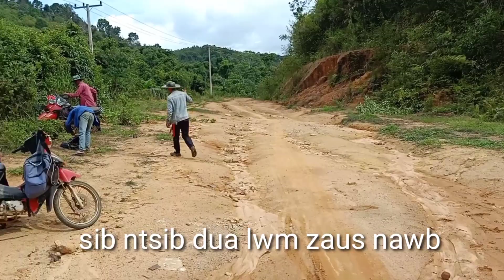peb cov yawm yij dab laug mus kho laj kab kom nyuj txhob tuaj noj nplej nawb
nyob zoo rau nej txhua tus los koom tau thiab thov pab txhawb nqa nawb ua tsaug sib ntsib dua